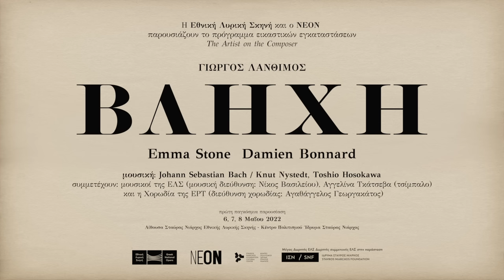Βληχή, Γιώργος Λάνθιμος - Παγκόσμια Πρεμιέρα | Bleat, Yorgos Lanthimos - World Premiere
Μια παγκόσμια πρεμιέρα που έστρεψε το διεθνές ενδιαφέρον στην Αθήνα και μια συνέντευξη τύπου που έγινε είδηση σε μερικά από τα μεγαλύτερα ΜΜΕ και πρακτορεία ειδήσεων του πλανήτη.

Η Βληχή, η νέα μικρού μήκους ταινία του Γιώργου Λάνθιμου με την Έμμα Στόουν και τον Νταμιέν Μπονάρ ενθουσίασε τους κριτικούς, αλλά και τους περίπου 12.000 θεατές που την είδαν από τις 6 έως τις 8 Μαΐου στην Εθνική Λυρική Σκηνή.

Στη δεύτερη ανάθεση του προγράμματος The Artist on the Composer της Εθνικής Λυρικής Σκηνής και του Οργανισμού ΝΕΟΝ, ο πολυβραβευμένος έλληνας κινηματογραφικός δημιουργός δημιούργησε ένα "κινηματογραφικό ποίημα", το οποίο παρουσιάζεται με τη ζωντανή εκτέλεση έργων των Γ. Σ. Μπαχ / Κνουτ Νύστεντ και Τόσιο Χοσοκάβα.

Η επιμέλεια του προγράμματος είναι του Γιώργου Κουμεντάκη, Καλλιτεχνικού Διευθυντή Εθνικής Λυρικής Σκηνής και της Ελίνας Κουντούρη, Διευθύντριας ΝΕΟΝ.

A world premiere that brought international attention to Athens, and a press conference that made headlines in major news outlets across the globe.

Bleat, the new short film by Yorgos Lanthimos starring Emma Stone and Damien Bonnard that was seen by some 12,000 people at the Greek National Opera from 6 to 8 May, thrilled critics and audiences alike.

The award-winning Greek filmmaker created a “cinematic poem” for the second commission of the GNO and NEON’s The Artist on the Composer programme, with its score of pieces by J. S. Bach / Knut Nystedt and Toshio Hosokawa performed live at each presentation.

Joint curators of the programme are GNO Artistic Director Giorgos Koumendakis and NEON Director Elina Kountouri.